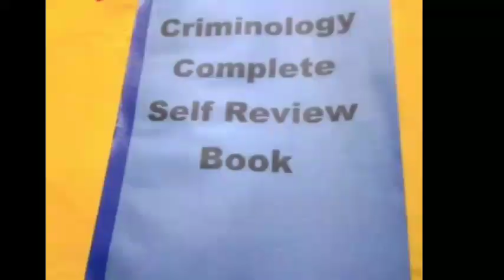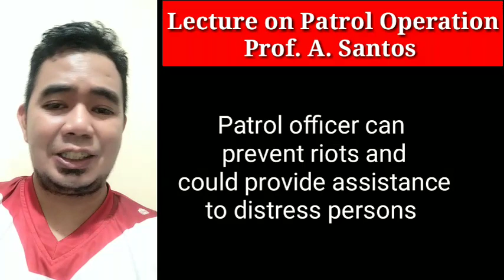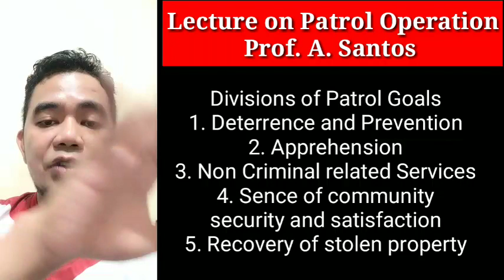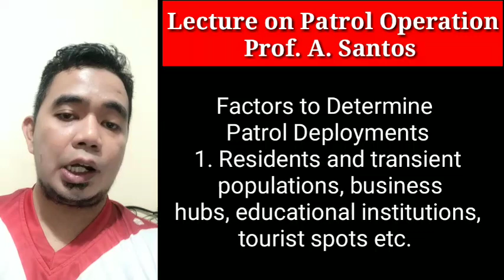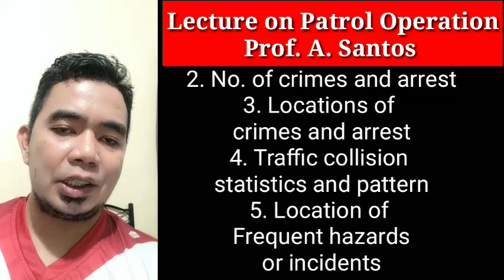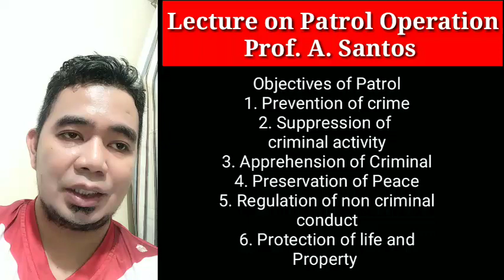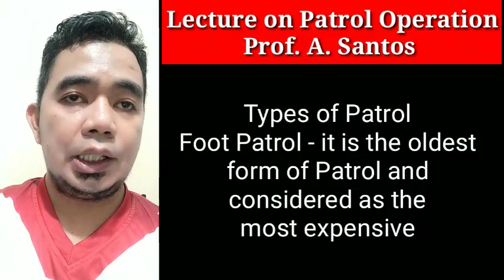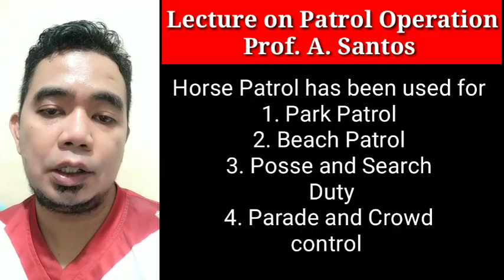Lecture on Police Patrol Operation Law Enforcement Administration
Good day Guys, this is a live stream  Video of Prof. Santos about Police Patrol Operation . The author of the video has the following credentials:
2012 5th Placer CLE
On-going PhD in Criminology (PCCR)
Masters of  Science in Criminal Justice Education
8 years academic experience
Professor in different universities
Civil professional passer
Top professor SCST 2017 and 2018
Criminology Reviewer (Unified RC, MATEC RC, ORTEA RC, TOP BRASS, MENTORS RC etc.)
Recipient of various academic awards and law enforcement medals

This is for all Criminology students and Grads especially those who decided to review at home and thosw who want to boast their preparations.

Mabuhay MGA KA WARRIORS. GOD Bless.